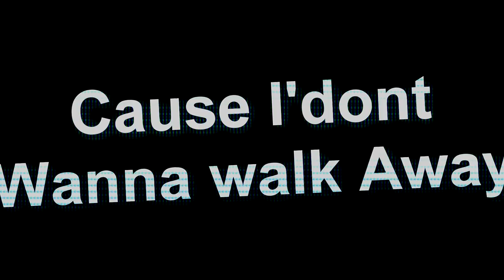(GMV) Walk Away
* Games :
- GreedFall
- League of Legends
- Starcraft 2 Legacy of the Void
- Star Wars The Force Unleashed 2
- STAR WARS The Old Republic
✘ TAGS ✘
✘ LYRICS ✘
I don’t when see me when you fall apart
Even though you tell me to take back your heart
I’m still spinning inside your role play

You say when I should start to walk away
I’m hoping that you stop to make me have to stay
'Cause I’m falling in your role play

Yeah I’m stuck in your space
Just my luck push me away
You wanna stand there is nothing left to stay

Pull me back take my hand
Put my name you wanna stand
I wanna stay
'Cause I don’t wanna walk away

Even though you me tell to take back your heart

You say when you when I should start to walk away

| To YouTube Team |
This high-quality edited video uses different materials from multiple commercial free-to-use games footage! Assassïn OVER 妖怪 provides unique value to the YouTube community by editing videos using various scenes from different video games to create something totally unique.